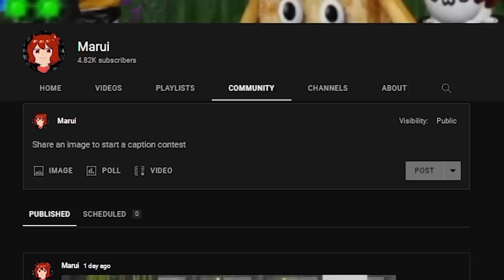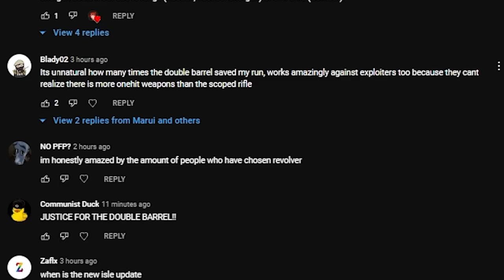The "Worst" Weapon In Isle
the title is a debate topic and not my personal opinion or a fact. stop taking the title seriously

song list in order:
BEcause by Dreamcatcher
Star Spangled Banner, duh
Summer Holiday Intro by Dreamcatcher
All About The Riff by RockSounds
Whistle by Dreamcatcher
Red Pepper by Jeffrey S. Bishop